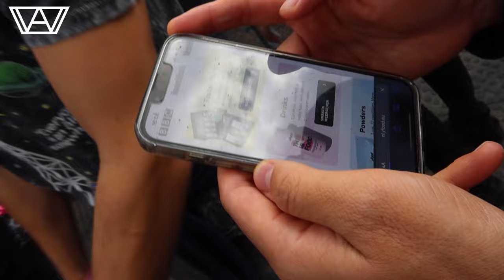LAST OUTDOOR FESTIVAL | Elektrum - Saturday Festival Vlog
We celebrated together one more time at Elektrum!

Or try their tasterpacks (also with code ‘ALENNAH-YOUTUBE’)

with code ‘ALENNAH2023’
with code 'ALENNAH10'

00:00 - 00:21 intro
00:22 - 02:24 about Elektrum & first impression
02:25 - 02:34 Omnya vs Sanctuary
02:35 - 02:53 Bulletproof vs Barber
02:54 - 03:31 Flux Overload
03:32 - 03:45 kids get distracted by Mentos
03:46 - 03:50 Collusion
03:51 - 04:03 Deluzion
04:04 - 04:26 secret Karnaval Festival stage
04:27 - 04:55 Rejecta
04:56 - 05:21 The Purge
05:22 - 05:38 The Elektrum Show
05:39 - 05:41 fries
05:42 - 06:08 Vasto
06:09 - 06:31 thoughts so far
06:32 cats & bloopers